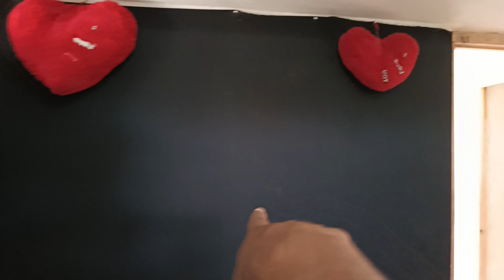New photo shoot 📸 || Vlog video 2024 || new photo pose 2024 😍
stylish jeans photo poses 2024
jeans photo poses
stylish jeans photo poses for girls 2024
photo poses for girls
jeans photo poses for girls
photo soout video
professional photoshoot poses for male 📸🔥 ||
new photo soout
photo poses ideas
holi special photo shoot
holi photoshoot ideas 2024
holi photo poses
holi photoshoot 2024
sony a7iii 2024
photo poses for holi
photo poses
jeans top photo poses
photo📸 soout video
stylish jeans photo poses

•Love From 💓 (muzffarpur )
mini vlogs
mini vlog kaise banaye in hindi
how to make mini vlog
Mini vlog
daily vlogs
date un vlog youtube